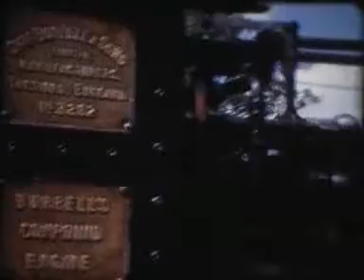FULL STEAM AHEAD (8mm, 1970s)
A very competent amateur home movie (with sound) about steam engines I bought on eBay.